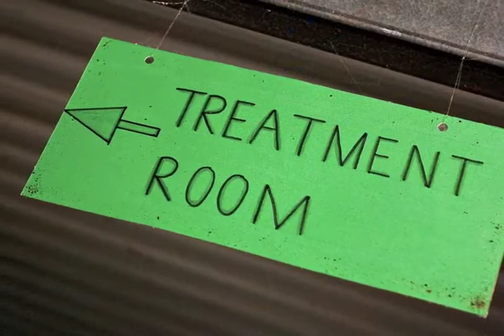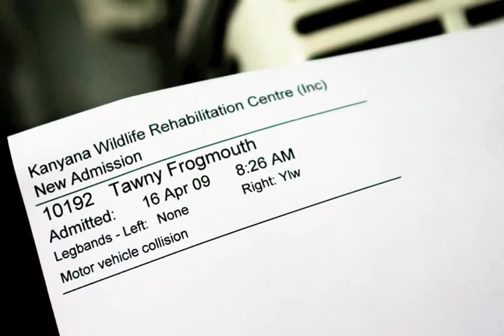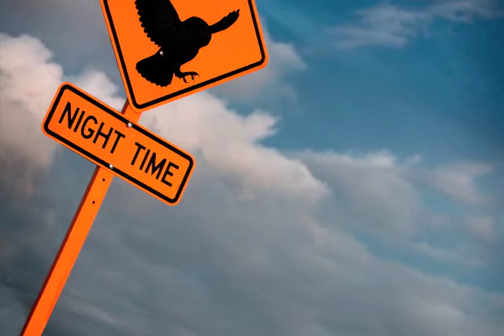Native Australian Wildlife Rehabilitation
An extract from a photographic research project I've done.

A special thanks to the staff at the Kanyana Wildlife Rehabilitation Centre and the Black Cockatoo Rescue in Western Australia, who were kind enough to fit me in their busy schedule and let me shoot over their shoulders to put this project together.

They really do some sterling work for our native and endangered wildlife.